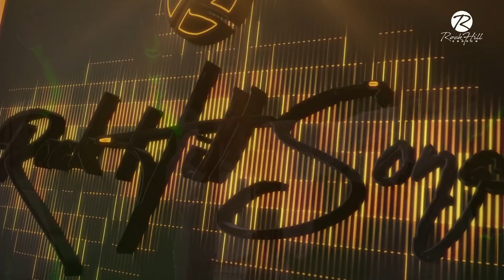RockHill Songs Easter Sunday Ministration At RockHill Church